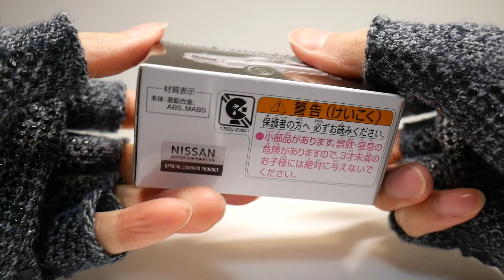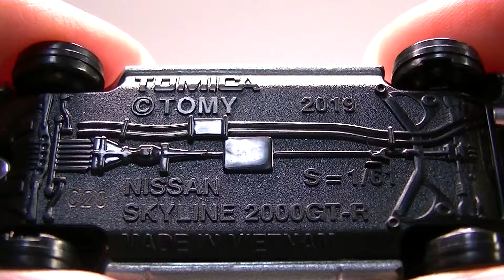【トミカプレミアム】日産 スカイライン GT-R (KPGC10) [2020] / TOMICA PREMIUM NISSAN SKYLINE GT-R (KPGC10)